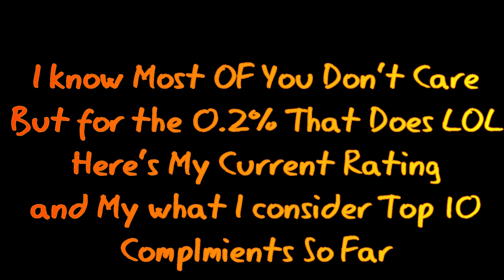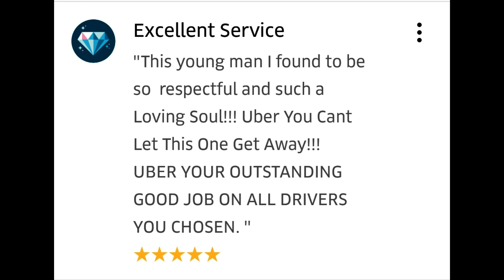Uber driver's Best 10 Compliments!